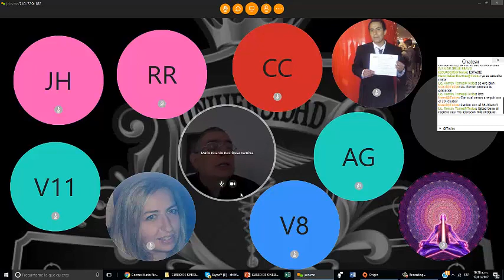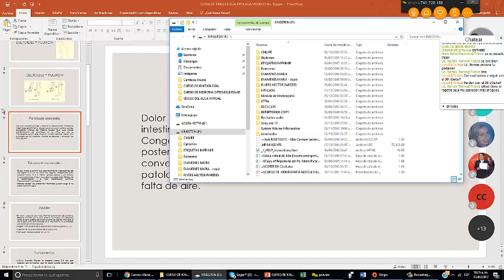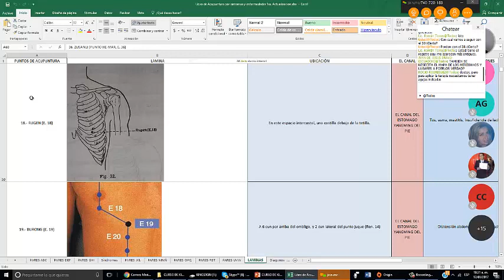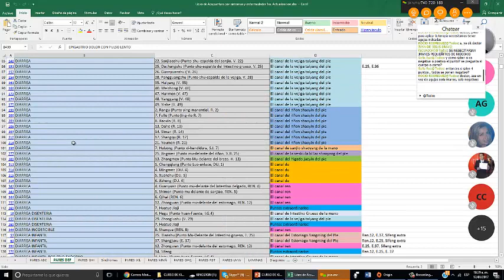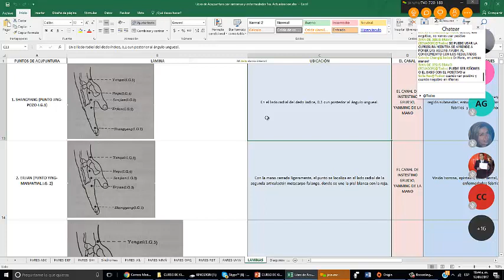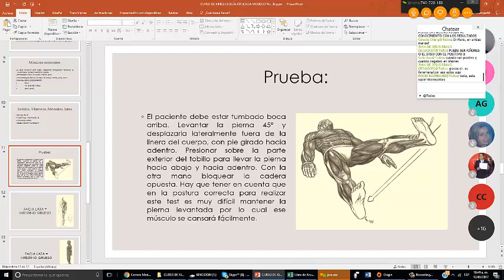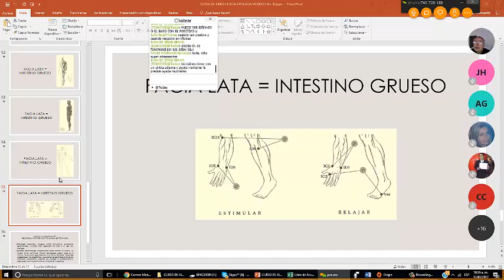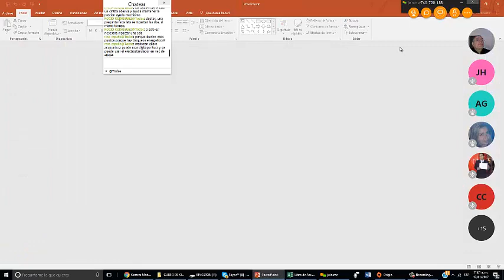Aula Virtual de Kinesiologia Aplicada Clase No. 38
Este Curso te va a parecer sensacional, ya que te enseñaras a preguntarle al cuerpo, donde están sus malas adaptaciones que lo están conduciendo a las enfermedades, además te enseñaras a desbloquar los cortocircuitas que tenga tanto a nivel mental y fisico, si deseas descargar lo primeros módulos COMPLETAMENTE GRATIS, solo tienesque solicitarlos a mi correo electrónico tu amigo y futuro profesor el Dr. Mario Ricardo